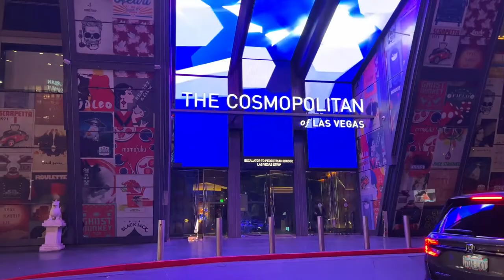Ice Rink at the Cosmopolitan Las Vegas | Winter Wonderland Las Vegas Strip Hotel | Ice Skating Rink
Checking out the awesome ice rink at the Cosmopolitan Hotel in Las Vegas, Nevada.